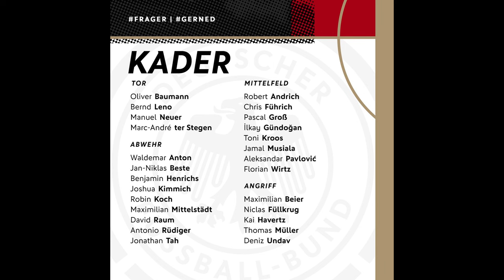Einige Veränderungen: DAS ist der letzte DFB-Kader vor der Heim-EM!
Der DFB hat soeben den Kader für die letzte Länderspielpause vor der Europameisterschaft in Deutschland bekanntgegeben. In diesem Video reagiere ich auf die zahlreichen Veränderungen des Bundestrainers Julian Nagelsmann nach den zuletzt schwachen Auftritten gegen die Türkei & Österreich.